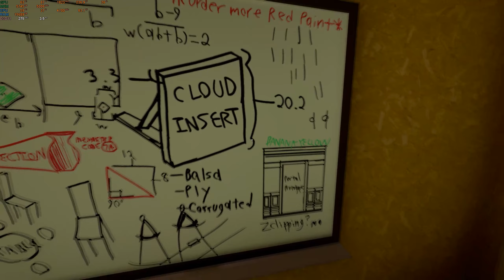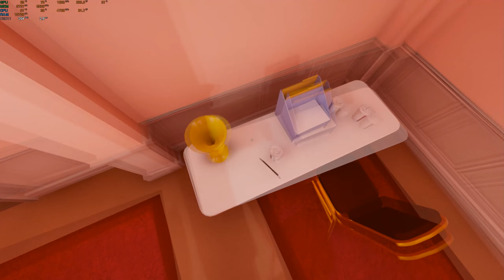It's all about Perspective... | Superliminal Part 1